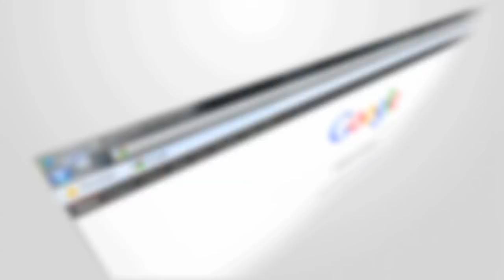NTER - Grab Tha Mic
NTER - Grab Tha Mic, EXCLUSIVE TO HUSTLE HARD TELEVISION.

This is the second single off the Album which will drop early next year (First Single - NTER - Came To Life

NTER has taken his Gutter Rap Street style of Hip Hop to the next level, continuously stating his mark as Sydney's King. His music is getting deeper with his real life events being portrayed on each track he brings to Hustle Hard Television and the fans are loving it.

Look forward to his Album which is in the work and know that NTER has promised to keep you all entertained till then with a series of music videos to come, courtesy of Hustle Hard Television.